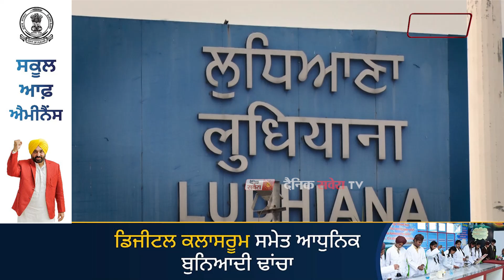40 ਮਹੀਨੇ 'ਚ 500 ਕਰੋੜ ਦੀ ਲਾਗਤ ਨਾਲ ਅਪਗਰੇਡ ਹੋਣ ਜਾ ਰਿਹਾ ਲੁਧਿਆਣਾ ਦਾ ਰੇਲਵੇ ਸਟੇਸ਼ਨ, ਕੰਮ ਕੀਤਾ ਸ਼ੁਰੂ